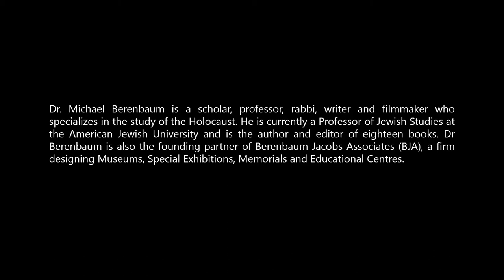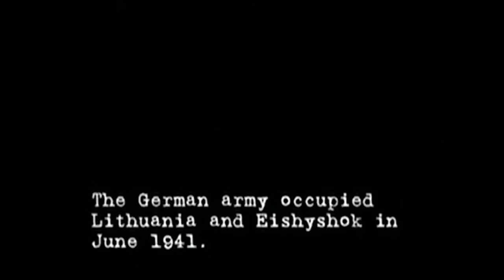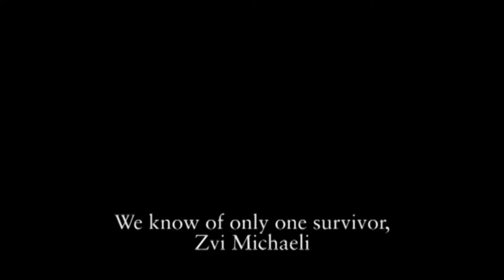The Holocaust in Eastern vs Western Europe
In this webinar, Dr. Michael Berenbaum will discuss the Holocaust in Eastern and Western Europe. Dr. Michael Berenbaum is a scholar, professor, rabbi, writer and filmmaker who specializes in the study of the Holocaust. He is currently a Professor of Jewish Studies at the American Jewish University and is the author and editor of eighteen books. Dr Berenbaum is also the founding partner of Berenbaum Jacobs Associates (BJA), a firm designing Museums, Special Exhibitions, Memorials and Educational Centres.
This session was hosted by the Durban Holocaust & Genocide Centre on 20 August 2020.